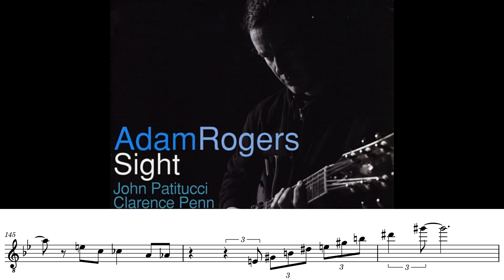Dexterity - Adam Rogers (Solo Transcription)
Not my song, but I wrote the notes down